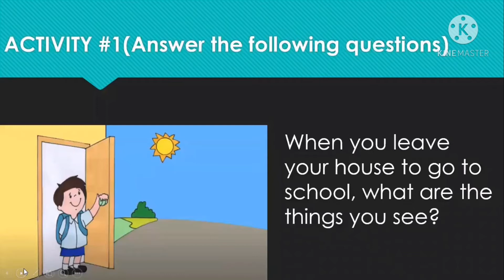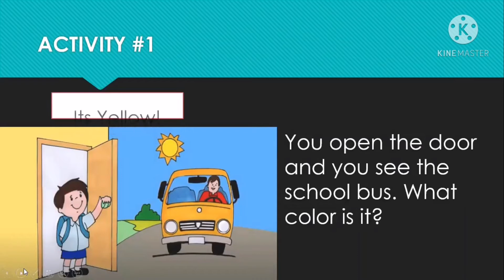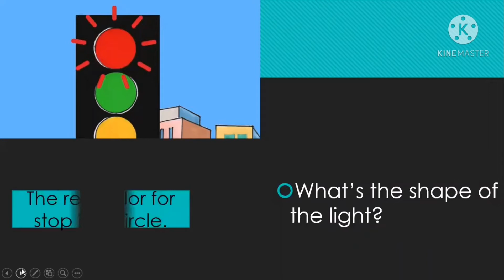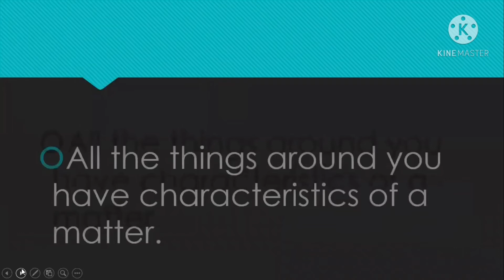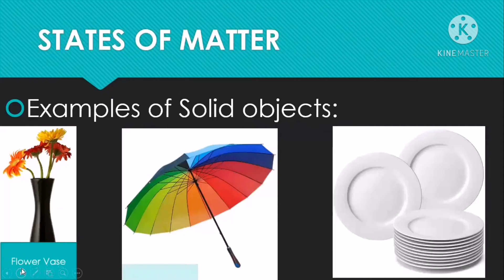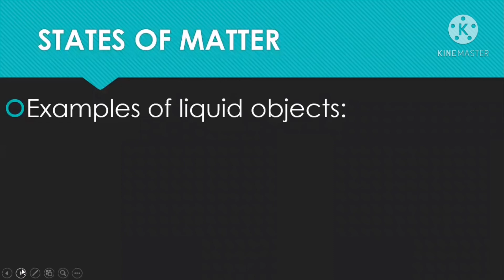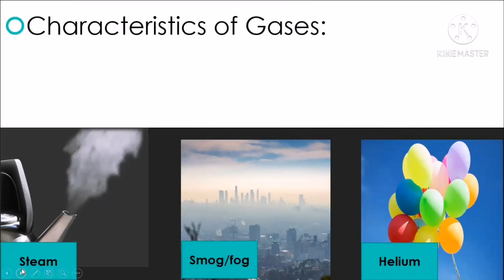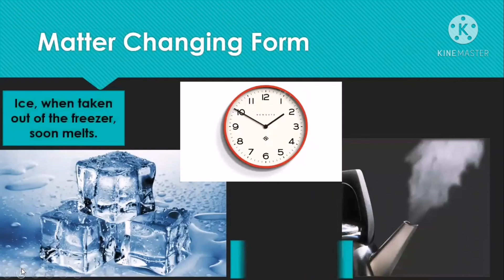Characteristics of a Matter(Grade 1 Lesson)